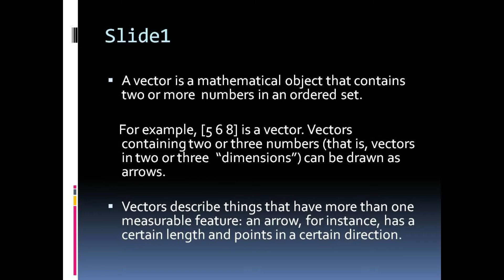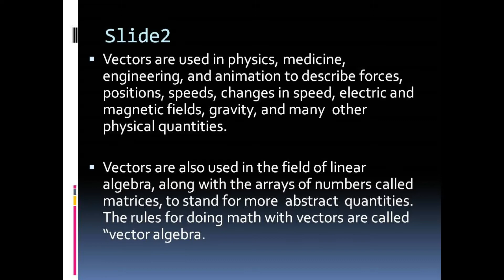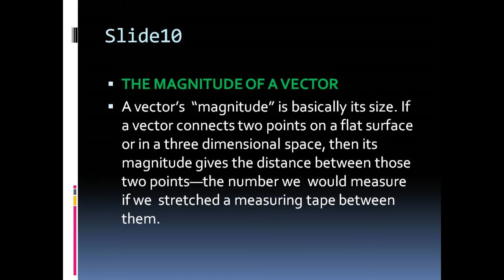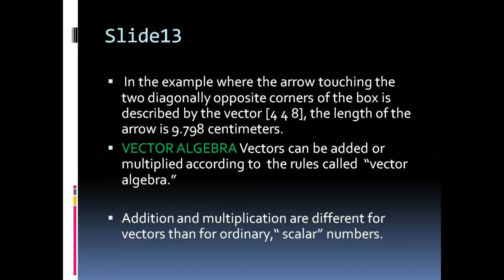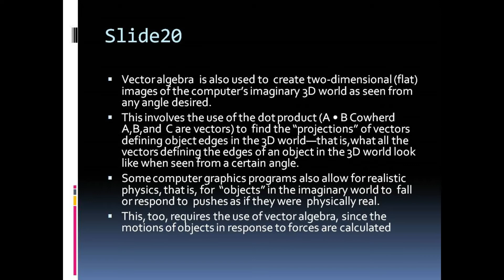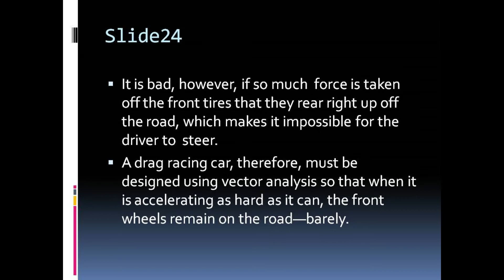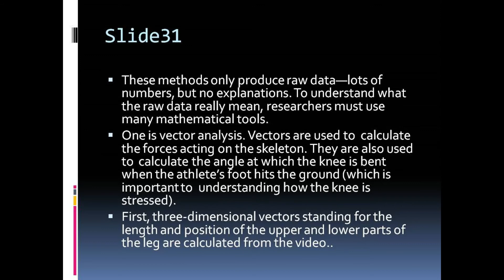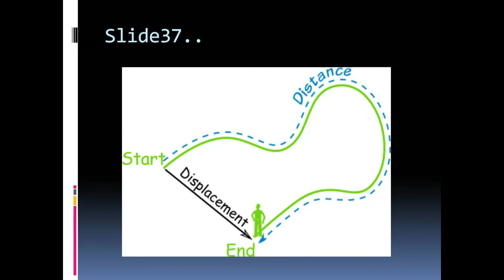VECTOR ALGEBRA SIGNIFICANCE AND USES IN DAILY LIFE..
However, geometry and trigonometry are very difficult to apply in many situations.   Vector algebra was invented in order to solve two-dimensional and three-dimensional problems without the use of cumbersome geometry.
Vector algebra is much easier to apply than geometry and requires knowledge of fewer rules.
The mechanics of vector algebra are straightforward, requiring less intuition and cleverness in finding a solution. (Remember those nasty geometry proofs from high school?)
Vector algebra operations are much easier to express with familiar nomenclature.   (For example, the statement C = A + B is a typical vector algebra expression.)
Many of the rules learned in basic algebra also apply in vector algebra.   (For example, you can add the same vector to both sides of an equation, you can divide both sides of an equation by a number, and so on.)